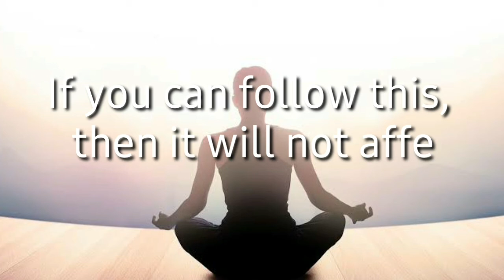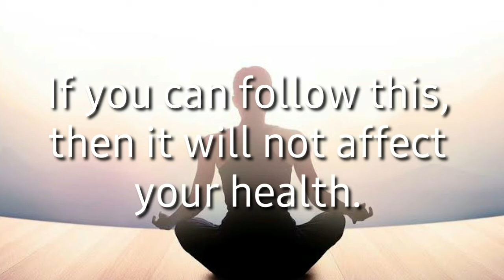Tips to avoid sleep while studying | How to decrease sleeping Time | How to reduce sleep while study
Hello Friends

How to avoid sleeping hours For Students

1. possitive quotes about life

2. Psychology facts about Happiness

3. Billionaires Mindset

4. Story about successful people